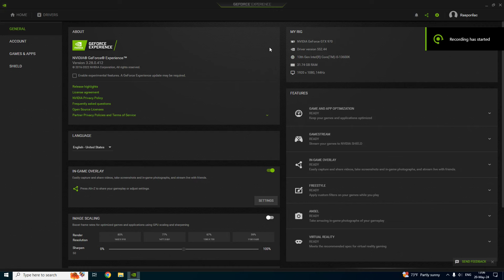10 Years Old GTX 970 vs Ghost of Tsushima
Ghost of Tsushima tested on GTX 970 at 1080p

00:00 - very low
04:11 - fsr 3.0 balanced
08:15 - fsr 3.0 + frame generation

PC Spec:

GPU -  GTX 970 Asus Rog Strix